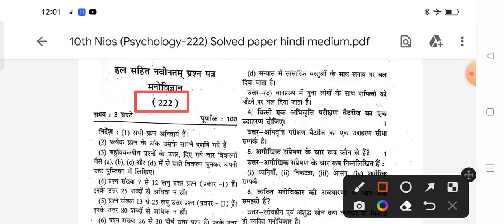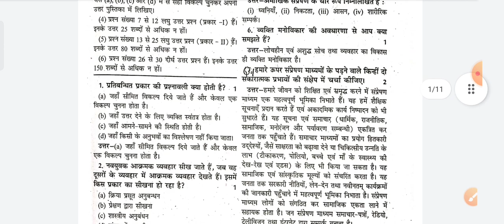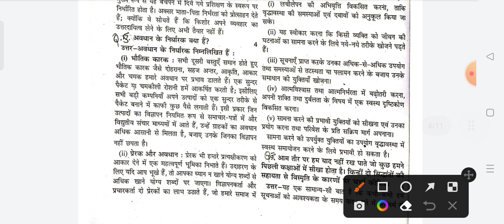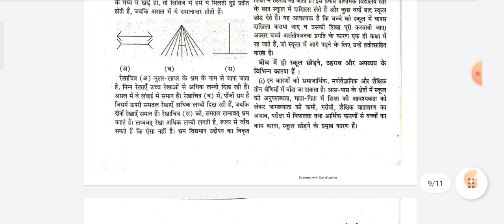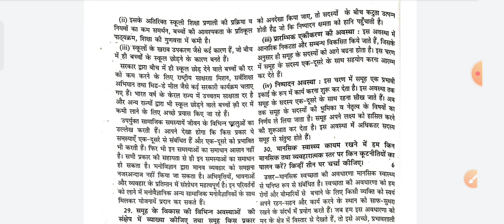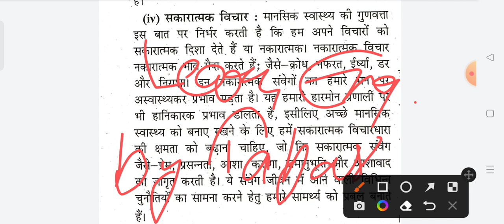Nios Class 10 Psychology 222 Solved Question Paper